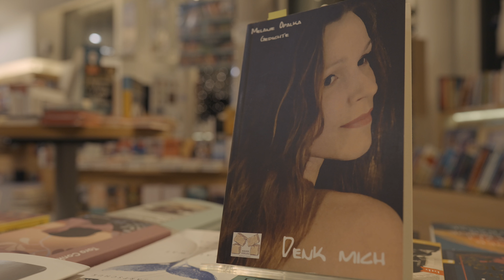Melanie Amélie Opalka - Autorenlesung in Hamburg